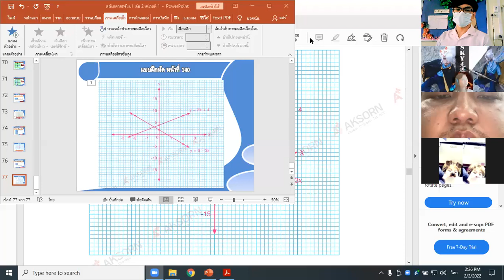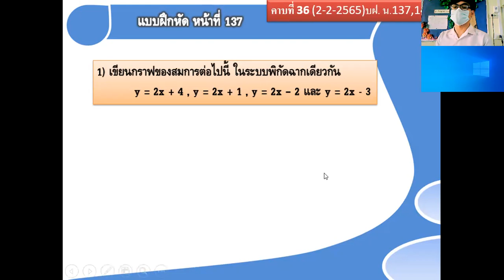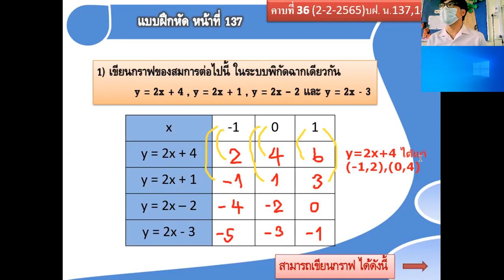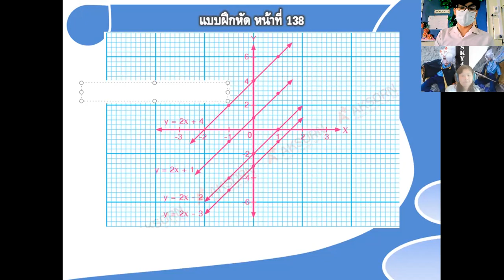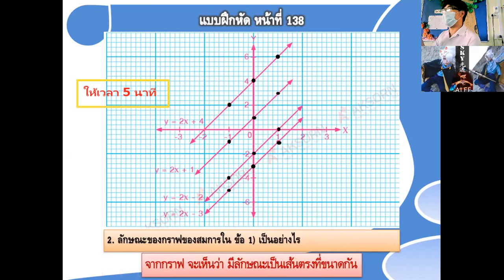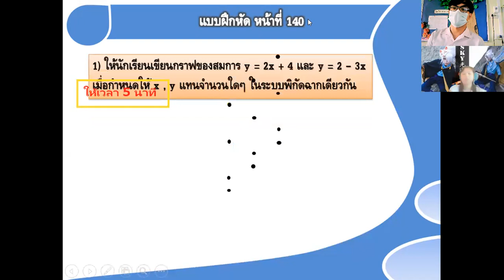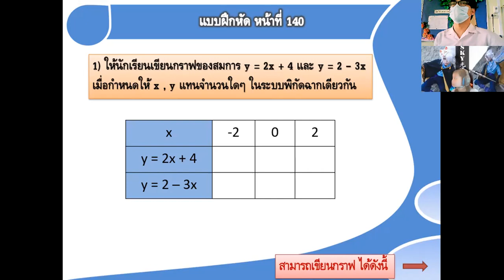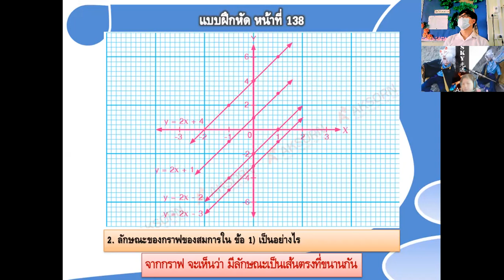ม.1 วิชา คณิตศาสตร์พื้นฐาน 2 ก.พ.2565